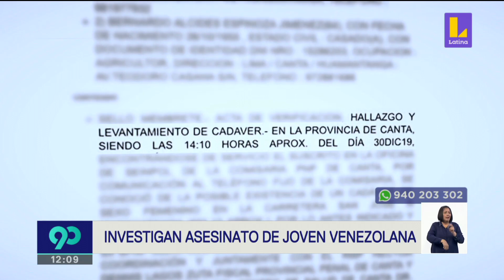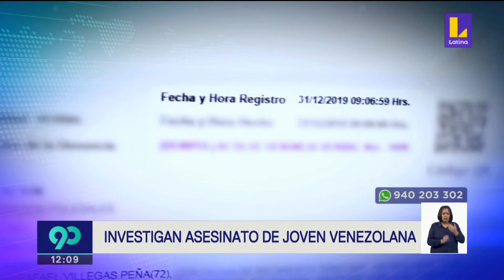Investigan caso de venezolana hallada sin vida en Canta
El cuerpo de Lizmar Hernández, de 27 años, fue encontrado con un disparo en la cabeza.